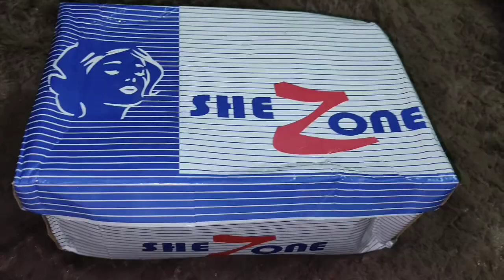Flipkart footwear shezone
Product Link 👇